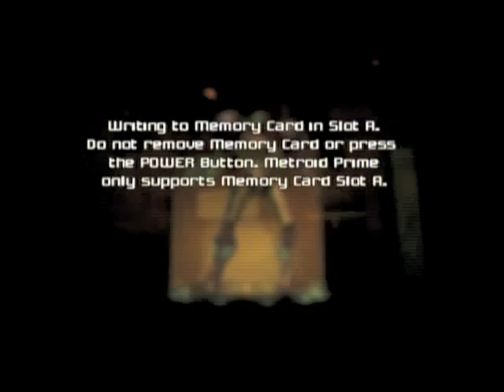Metroid Prime (Hard Mode) pt 39